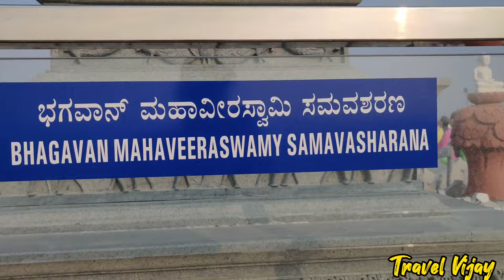WORLD RECORD🌠Mandaragiri hills Tumkur💞One day Trip from Bangalore💞GuruMandir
Mandaragiri Hills Tumkur 💞 one day Trip FROM Bangalore 💕 guru Mandir Temple 💞 statue 🗿 Peacock Temple 💞 Travel Vijay 🥰

In this video you will know about the history of Chandranatha Tirthankara, Pichi shaped Guru Mandir history, Mandaragiri Hill facts and Things to do in Mydala Lake.

Mandaragiri Hills:

Located Bangalore City from and 70 kms away from Mandaragiri Hills..

There are 4 Major attractions which will make you to spend around 3 to 5 hours in mandaragiri.
1. Chandranatha Tirthankara Statue.
2. Pichi Shaped Guru Mandir.
3. Mandaragiri Hills.
4. Mydala Lake.

Mandaragiri Hills is a Monolithic Hill, this place also called as Pandithanahalli and Basadi Betta. This is an ancient Jain Pilgrimage place, and there are 450 steps to climb. On hill top Jinalayas, Manasthamba, Stone scriptures and Jain sculptures. Two are Chandranath Basadhis and the remaining is Suparshvanatha and Parshavanatha Tirthankara Basadhis. Chandranath Basadi is of Ganga period and with the included during the Hoysala period is being expanded. Chandranatha Tirthankara basadi comprises of nine colour roof and in the middle is the Snake Idol sculpture, towards the southern rock Gonmata Idol is engraved. This place is called as Divyatheertha. The dilapidated Basadhis are being rejuvenated by Jain
Community

Mandaragiri Hills, Tumkur, Tumkur Hills, Tourist place near Bangalore, Hills near Bangalore, Peacock Guru mandir, Chandranatha Tirthankara, Saravana Belakula, Gomateshwara statue, jainism, Mydala Lake, Prashavarthana Tirthankara, Subarshvanath Tirthankara, basadi Betta, Pandithanahalli.